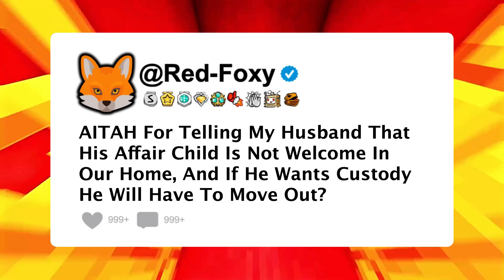AITAH For Telling My Husband That His Affair Child Is Not Welcome In Our Home And If He Wants...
AITAH For Telling My Husband That His Affair Child Is Not Welcome In Our Home And If He Wants Custody He Should Move Out?